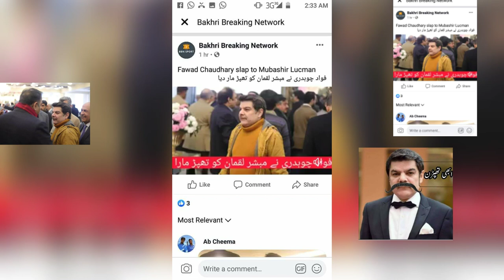Mubasher Lucman Slap By Fawad Choudhary In Marriage Party